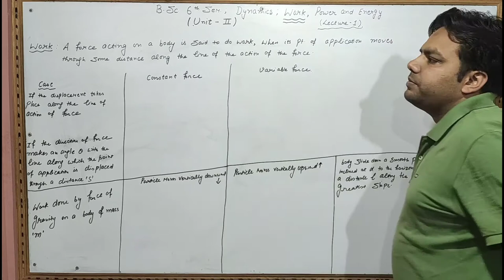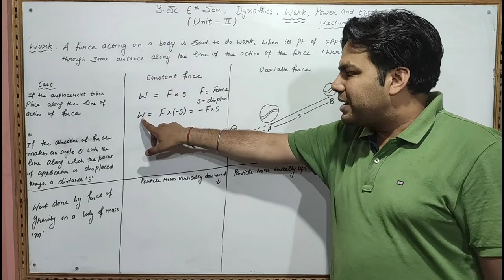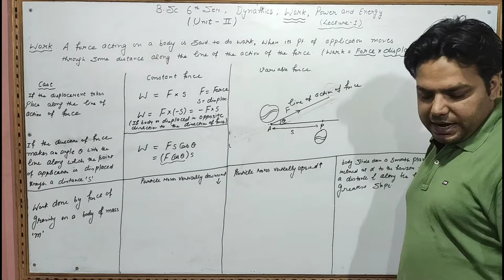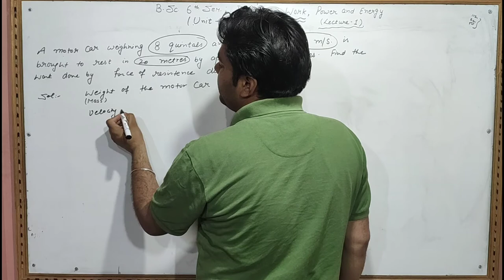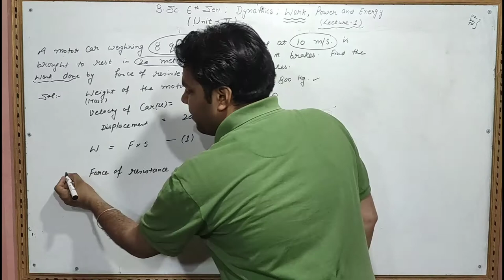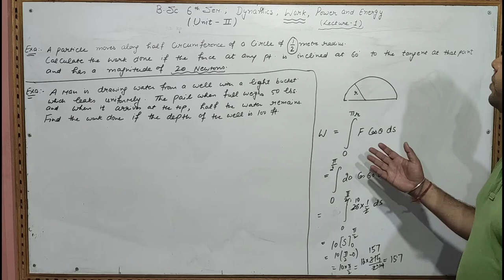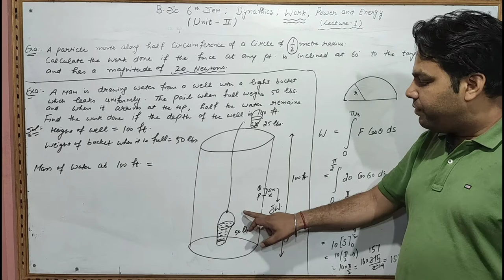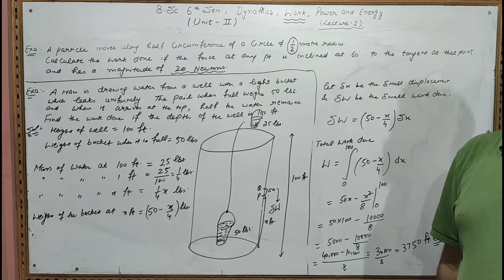B.Sc 6th Sem. (part-1 )*unit-2* || Work, Power and Energy || Definition of Work and Examples